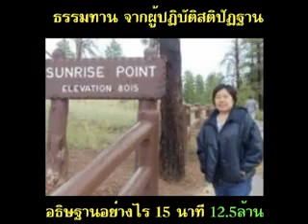อธิษฐาน15นาที2 5ล้าน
ผลพิสูจน์